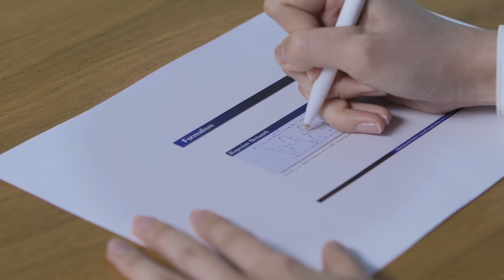Computer Science at the University of Hertfordshire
Our Computer Science and IT degrees offer you the opportunity to develop broad based skills and specialise in Software Engineering, Networks or Artificial Intelligence.